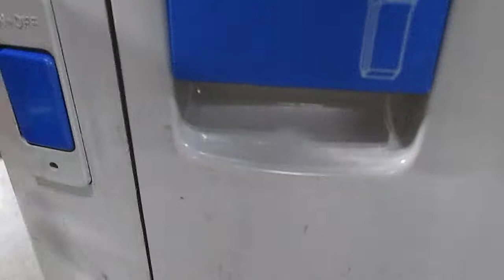Auction #2671418 - WINDSOR VACUUMS #2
WINDSOR VACUUMS #2. Auction #2671418 being auctioned by Lincoln Public Schools